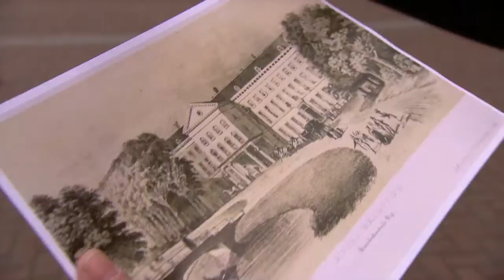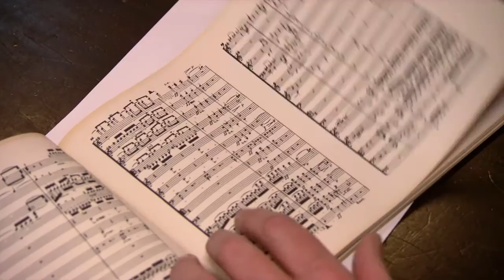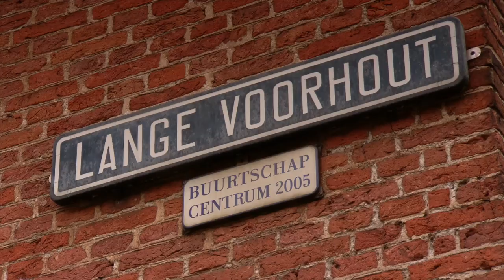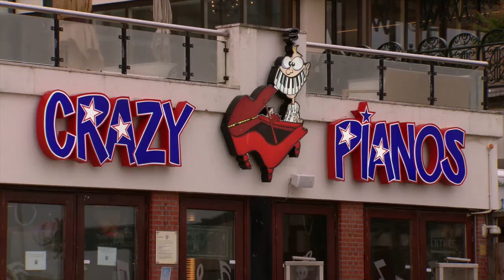Jan Willem de Vriend vertelt: Componisten op bezoek in Den Haag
Deze opname werd getoond tijdens ons concert op 18 en 20 maart met Jan Willem de Vriend in het Zuiderstrandtheater.

Over Mendelssohn, Schumann en Verhulst.